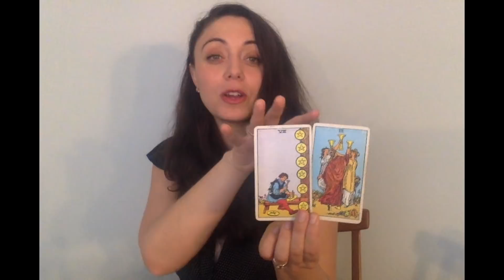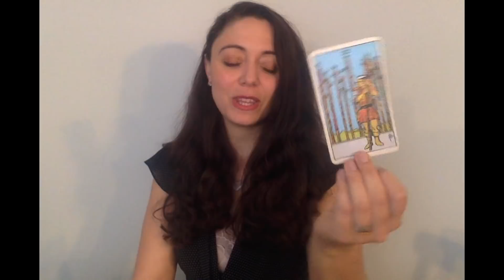ARIES SEPTEMBER 2020 - Walking forward.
SARAHTAROT